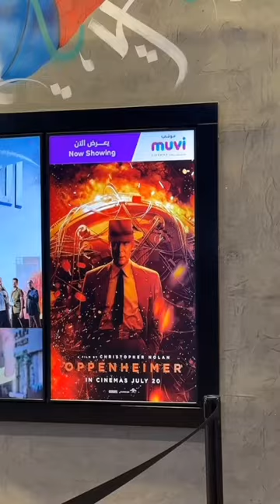ytshorts shortsfeed youtubeshorts cillianmurphy oppenheimer cinema theatre movie foryou